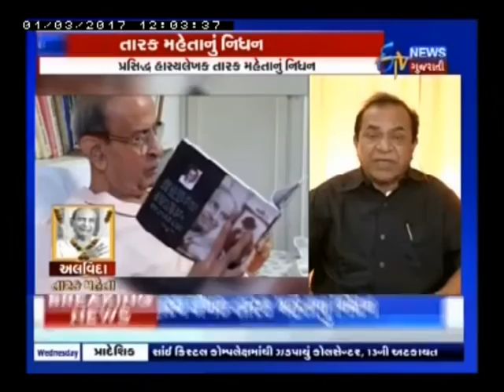GHANSHYAM NAYAK NATUKAKA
Natukaka talks about legend writer Tarak mehta